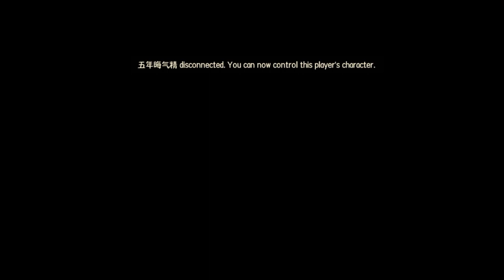Tom and Jerry: Chase - Gameplay Walkthrough Part 802 - Ranked Mode (iOS,Android)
Game Introduction
Tom and Jerry: Chase is a 1v4 casual mobile game with competitive elements, officially licensed by Warner Bros. Interactive Entertainment and presented by NetEase Games.
The game perfectly recreates the art style of the original classic. Players can choose to play as Jerry or his friends in their effort to steal cheese, or play as Tom to stop them from succeeding. Who will win in this battle of wit and might? Join over a million players and dive into the ultimate game of cat and mouse. Feel the thrill of the chase!

Game Features
1.[Competitive asymmetric multiplayer game] Play as either cat or mouse. Steal cheese and trick Tom with your friends to win. Or rescue Tom from his fate of never being able to catch Jerry and help him become a mouse-catching expert. The action never stops!
2.[A classic reborn in HD graphics and high performance] Recreating the original animation just the way you remember it. Original music, an authentic retro art style, and lag-free gameplay bring you a truly immersive experience!
3.[Free to play, easy to get started] A single game provides up to 10 minutes of fast-paced action and mayhem. Complete free quests to earn gold, enough for you to shop to your heart's content!
4.[Distinct characters, diverse items] Tom, Jerry, Tuffy, Lightning. All your familiar friends are here! Each character has their own unique skills. There are also many different items to find on the map, such as forks, ice cubes, photo frames, and various special drinks. Use them wisely to turn the tide of battle!
5.[Interesting game modes and maps] Players can cycle through many unique modes including Classic Mode, Golden Key Match, Fun with Fireworks, Cheese Frenzy Match, and Beach Volleyball. Each mode provides its own distinct gameplay. Combined with a variety of different maps, including Classic House, Summer Cruise, and Night Castle, this ensures that every game is a fresh experience!
6.[Endless fun with friends] Play as a mouse and form a 4-player team with friends. Communicate through the built-in voice chat, change your strategy on the fly and show Tom who's boss!
7.[Fashionable characters and skins] Dress your characters and become the sharpest looking cat, or mouse, in the house! Get a new look every day!